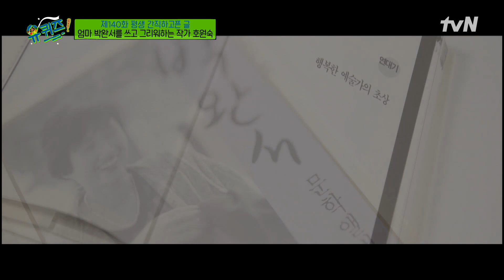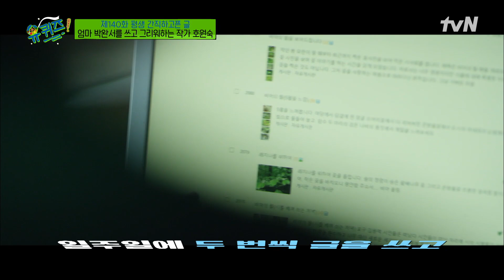호원숙 자기님이 글을 쓰게 된 계기! 딸의 글을 읽은 박완서 작가의 반응?유퀴즈온더블럭 | YOU QUIZ ON THE BLOCK EP.140 | tvN 220202 방송